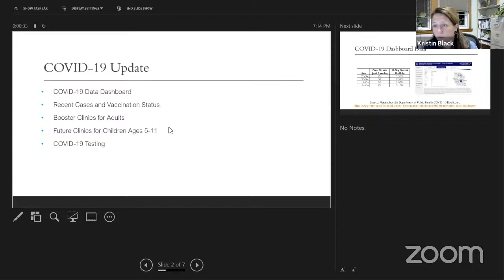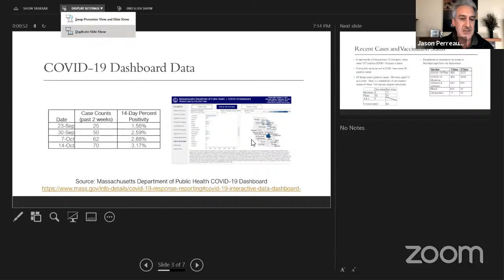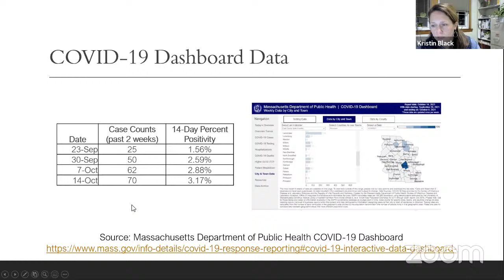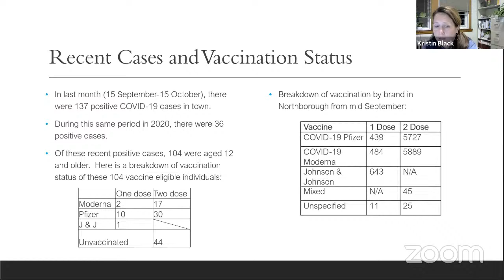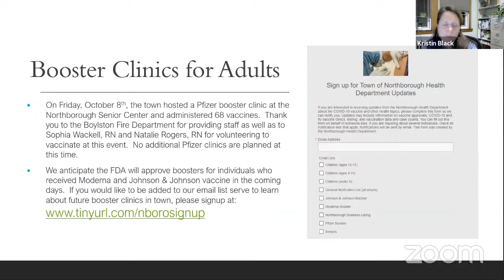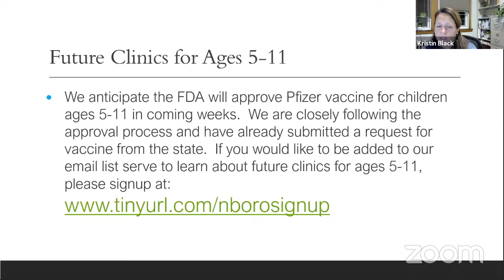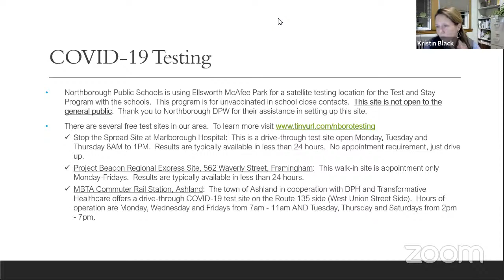Board of Selectmen.2021.10.18